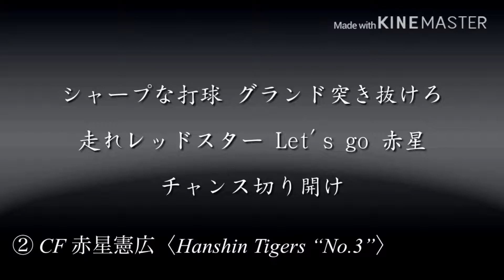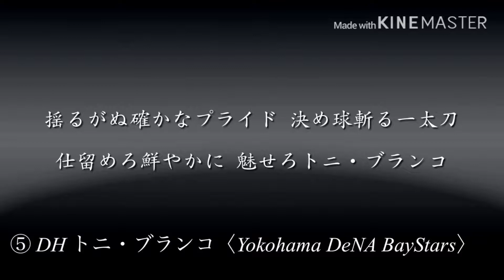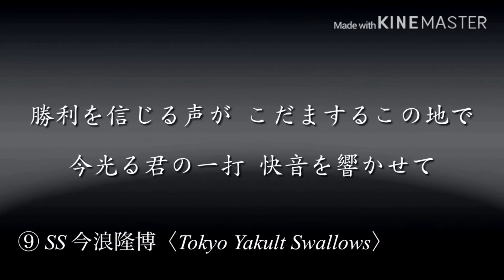【プロ野球】リクエスト応援歌 1〜9+@ 〈第19弾〉(MIDI)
(現在、メドレー系応援歌のリクエストは受け付けておりません。ご了承ください。)